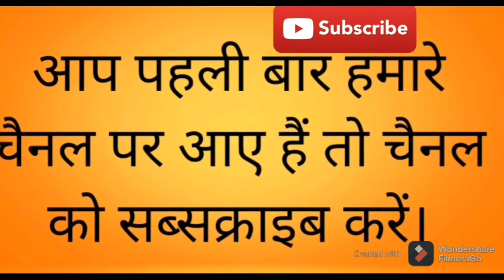How To Repair HP p1020puls Printer Full Tutorial Start to End step by step In Hindi Printer repair.